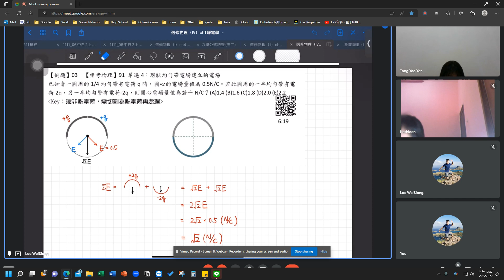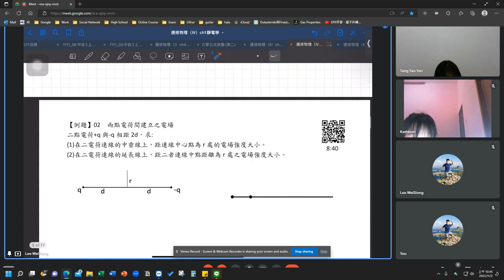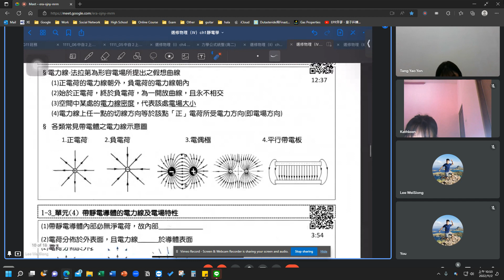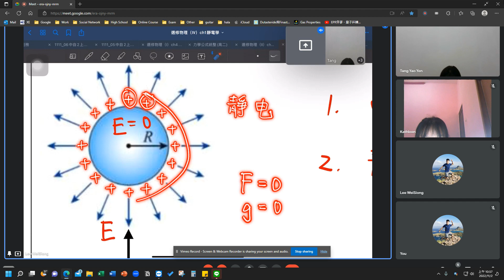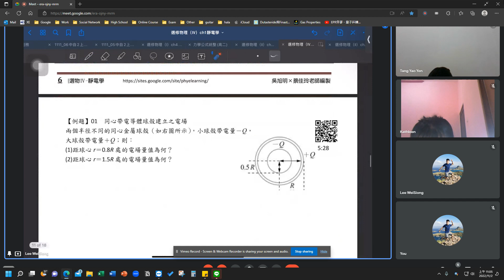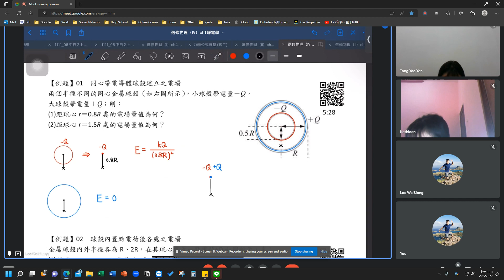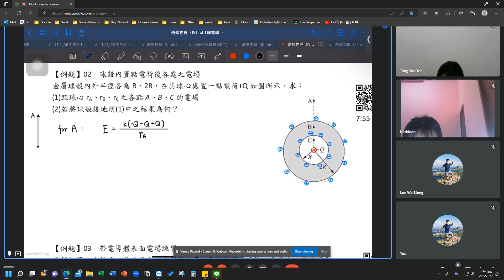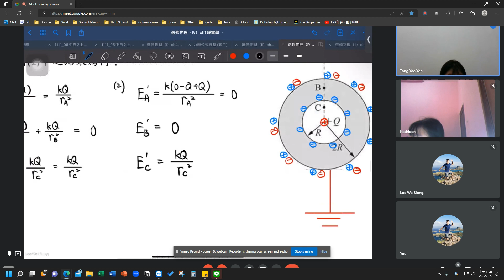G12物理_靜電學_2Nov2022